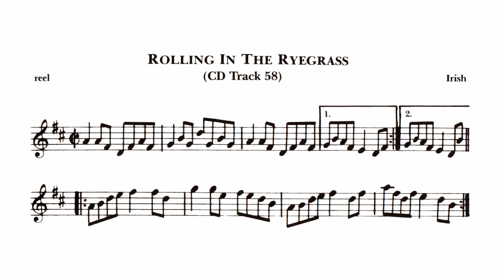Pista 58 Rolling In The Ryegrass